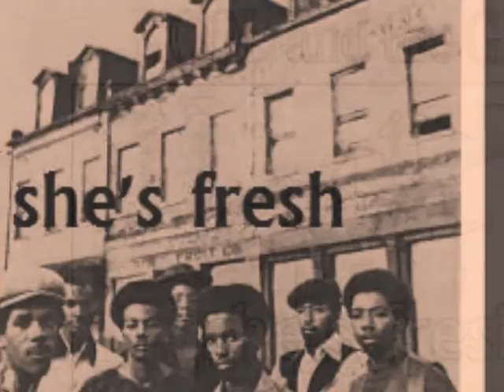Dance classics part 1 DJ WINIK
dj winik